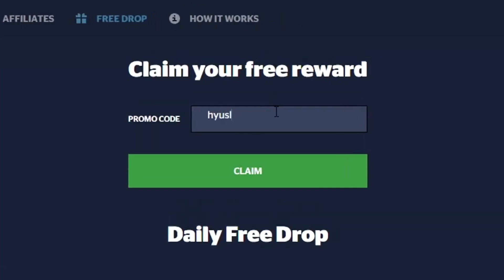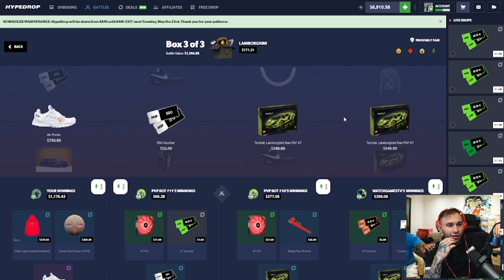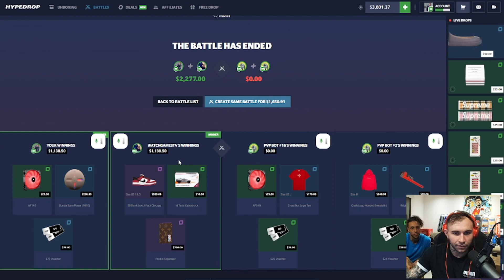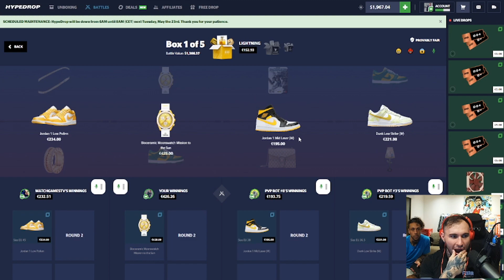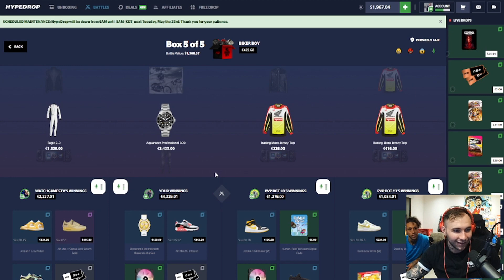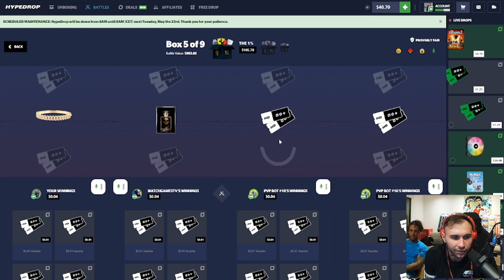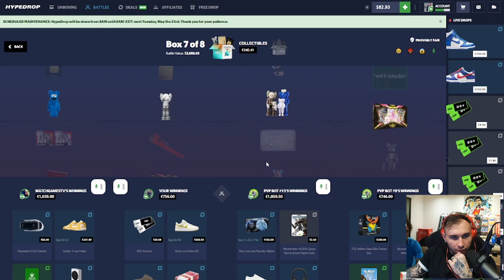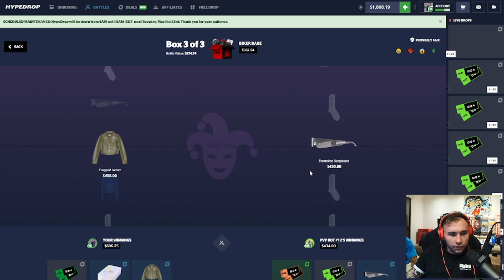INSANE BATTLES W/ WATCHGAMESTV!! (hypedrop)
Today we did some IRL case battles and honest openings on hypedrop and got some insane pulls and battle wins!! :)